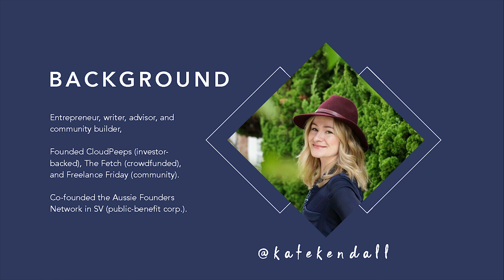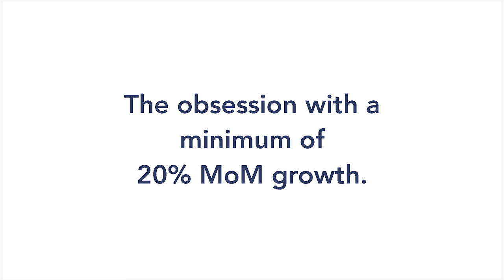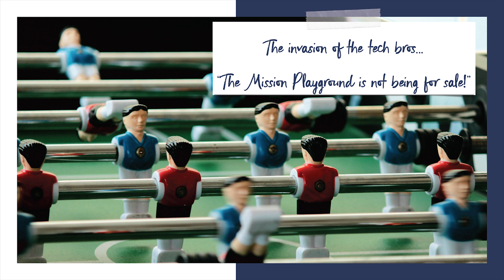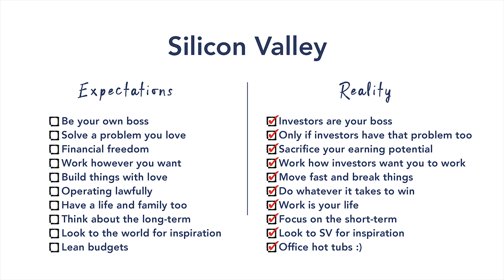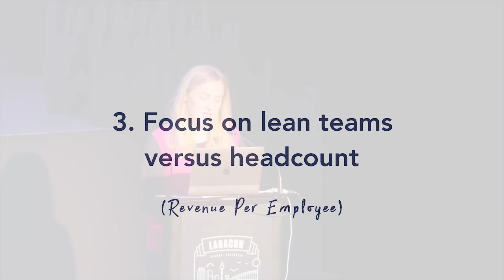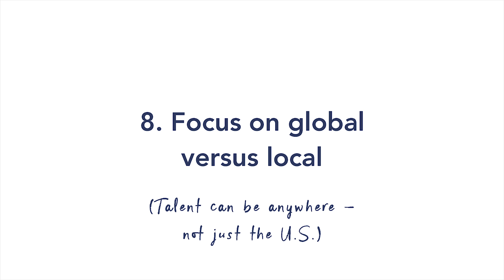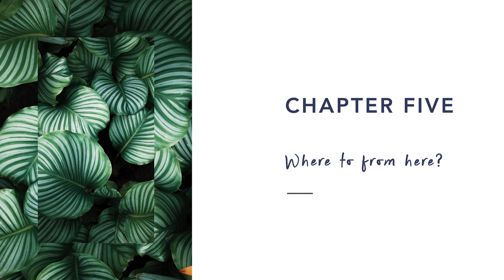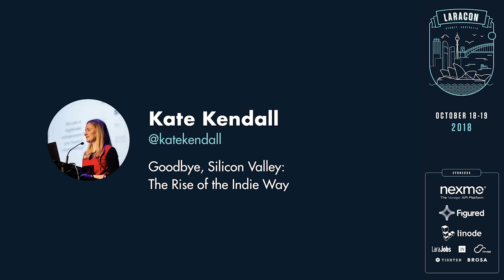Goodbye, Silicon Valley: The Rise of the Indie Way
Presented by Kate Kendall